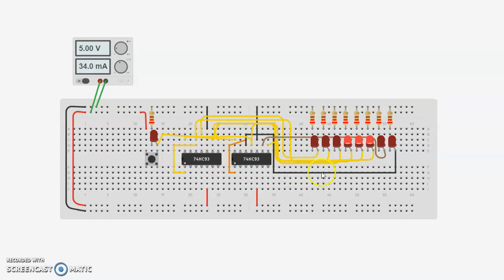PW4 THIVAGAR 16DEM19F1019